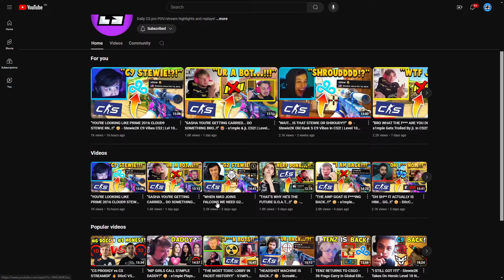"NO SHOT iBUYPOWER ARE BACK TOGETHER...!?" 😳 - swag, Skadoodle & steel Reunited In CS2!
ibp brax, ska and josh trio return, you love to see it